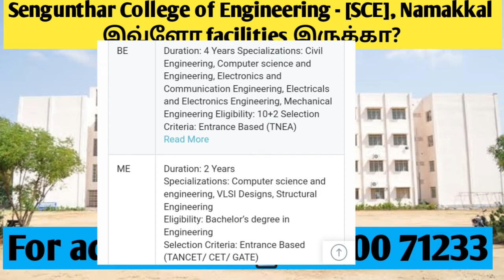Sengunthar College of Engineering - [SCE], Namakkal | placement | full review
The Sengunthar Engineering College was established in 2001 to provide quality education in the field of engineering and technology. It offers UG, PG courses like BE, ME, M.Tech., MBA, MCA. Admission is based on entrance exams like TNEA, TANCET, GATE, CET, MAT, etc. The applications are available online